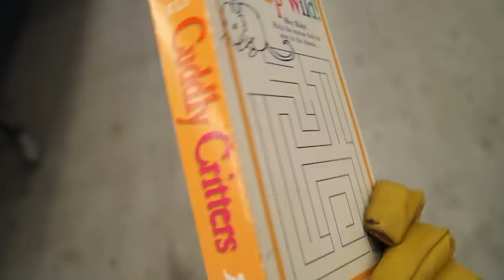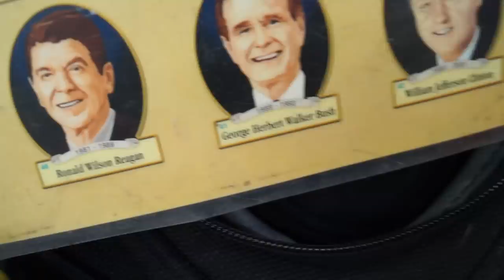Trip to the Thrift #77! Hillbilly Cantu Edition! Cowboys Hats, Western Shirts, and Fish Fuego!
Howdy pardeners, it's me, HILLBILLY CANTU, swoopin in like a vulture on a deceased ferrel hog carcass with a nice thrifting adventure. I have everything any cowboy would and could ever need, vintage hats, western wear, fishes, overalls, you name it, I f*cked it!!